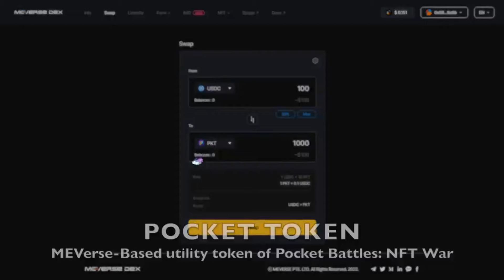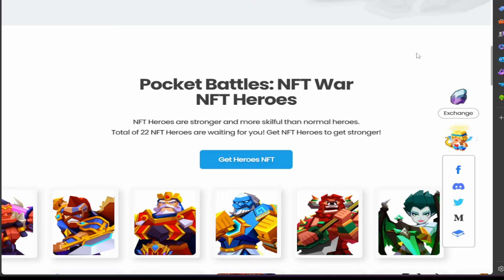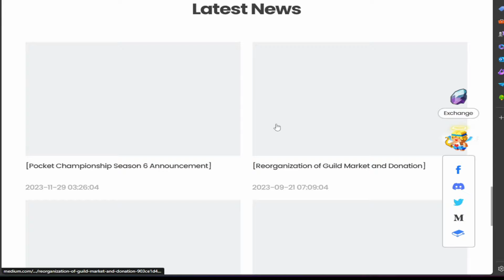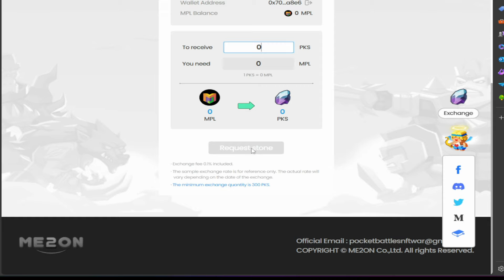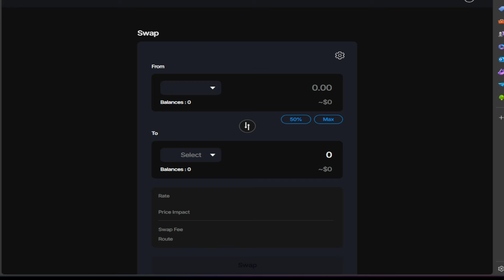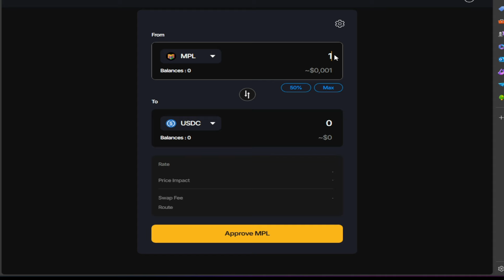Pocket Battles NFT War Jogo Pagando Muito no Free